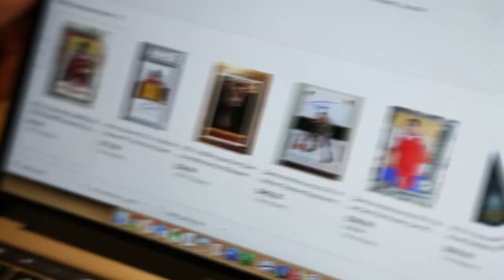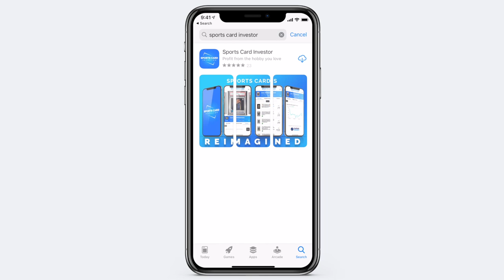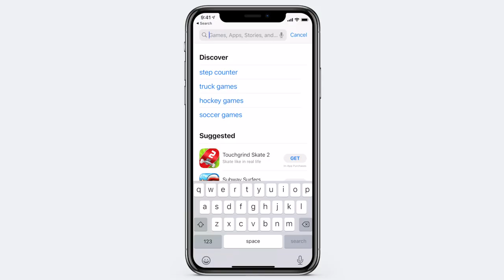Dr. James Beckett on Future of the National Sports Collectors Convention & More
Dr. James Beckett is a pioneer in the sports card world who needs no introduction. In this video he joins us to chat about the future of the sports card hobby.